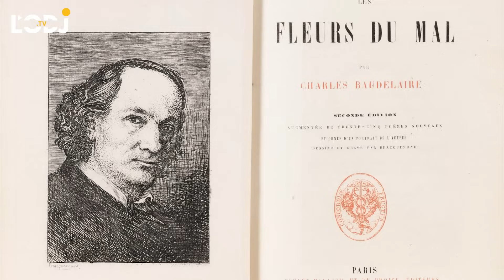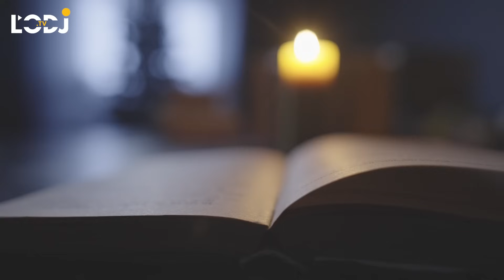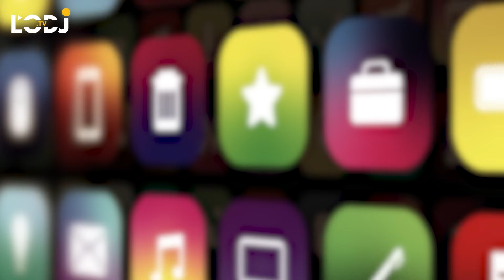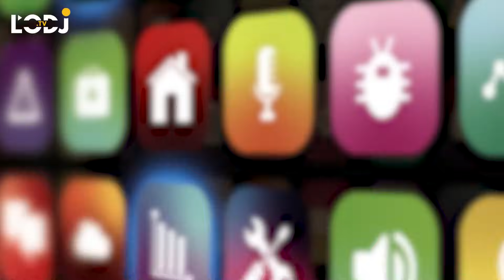De la créativité au service de l'Art !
L’Art conserve la mémoire d’une grande beauté " Michel-Ange

Dans l’univers de l’Art, la foule exulte de ferveur et s’incline devant la beauté et la perfection. Les regards profonds et inquisiteurs s’émerveillent par les mystères de la création, comme tourmentés au milieu d’une attraction puérile, révérencieuse et envoutante. Plus l’œuvre est grandiose, ambitieuse et généreuse, de par son thème, sa composition esthétique et son mouvement pictural, plus la tâche de l’artiste est bigrement ardue. Et plus cette tâche est ardue, plus exaltante est sa réalisation, son aboutissement, pourvu qu’elle soit en phase avec les aspirations et la sensibilité de son auteur.

L’Art et l’amour, les deux exhalent les passions. Indissociables, ils sont une véritable machine à déclencher les émotions… "Comme l'amour, l'art n'est pas plaisir mais passion", disait Malraux.

Réussir une œuvre d’art n’est pas l’apanage d’un dilettante peu doué, le doute subsiste et la critique est à la hauteur du défi. Le monde de l’Art se veut tolérant et la créativité y est la bienvenue. Cependant, tout objet présenté comme œuvre artistique est sujet au scepticisme d’un public non averti. Seul le créateur en supporte les frais refusant obstinément toute forme de jugement hâtif ou caustique susceptible d’atteindre son âme au point de freiner ses ardeurs et son inspiration.

En assumant le risque d’être mal perçus ou incompris et donc potentiellement fourgués à l’oubli, certains artistes peintres ou sculpteurs n’hésitent pas à rompre avec  les courants artistiques traditionnels ou académiques, en insufflant une créativité incessante à l’Art et à son épanouissement dans le monde. Ralliant expertise et modernité, ils rendent possibles des promesses inspirantes jusque-là inexplorées à travers des créations qu’ils veulent intensément riches et déchirantes de vibrations émotives. Ils conjuguent à la fois sobriété harmonie et élégance, se jouant habilement des spectateurs en les entraînant dans une dimension esthétique nouvelle presque irrationnelle ou idyllique, tant la magie des couleurs, des lumières et des formes y opère son enchantement. Subtilement, ils transcendent tous les préjugés et parachèvent l'illusion des plus émérites, suffit-il pour cela de se laisser surprendre, séduire, rêver...

N’est-il pas long et périlleux le chemin de croix menant tout artiste créateur vers la consécration, le sacre final, voire à la postérité pour les plus talentueux ? Rares ceux qui sans leur sens de créativité réussiront à infuser leur talent en caressant du bout de leurs pinceaux, la quintessence de la splendeur et la sublimité d’une œuvre d’art vraie et authentique. La beauté fait chavirer les cœurs, briller les yeux et chanter le verbe, l’art de la peinture rejoignant la rhétorique poétique pourrait-on suggérer alors.
Afin de chasser son spleen mélancolique, le bohémien Charles Baudelaire composa en 1857 son recueil majeur Les Fleurs du Mal en puisant son inspiration de la beauté et la grâce, car de son point de vue, elles seules peuvent éveiller le substrat de l’être et aviver l’âme du poète.

Si l’Art a toujours été au carrefour de toutes les activités où s’exerce la création esthétique, sa grande histoire témoigne de toute l’ingéniosité humaine et novatrice qui a été à l’aune de l’immense héritage culturel et artistique qui a secoué la période de la Renaissance, principalement en Italie avant de s’étendre dans toute l’Europe dès les aurores du XVe siècle.  Un tournant décisif qui marqua la fin du Moyen Âge et le tout début des Temps modernes, une révolution considérable tournée vers le retour au premier plan de l’humanisme qui plaçait l’homme au cœur de toutes les connaissances, en particulier, celles de la littérature, des arts et des sciences.

Concernant les arts, le temps des renouvellements des thèmes et techniques était venu et dans ce domaine, les peintres flamands, français et italiens ont donné aux arts leur lettre de noblesse, apportant dans leur vieux sac bandoulière, des innovations capitales très vite jugées avant-gardistes en comparaison des procédés archaïques (à la tempera ou à la fresque), basés jusqu’à lors sur des matériaux peu nobles et trop fragiles pour résister aux aléas et vicissitudes du temps.

Lire la suite de l'article Jamal Benaddou IdrissiArtiste peintre

Par Jamal Benaddou Idrissi
Artiste peintre